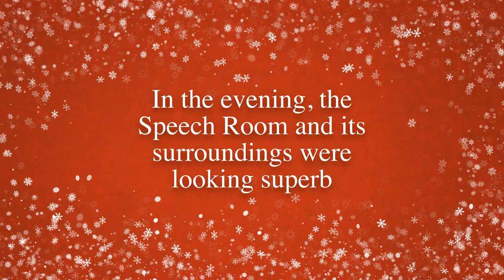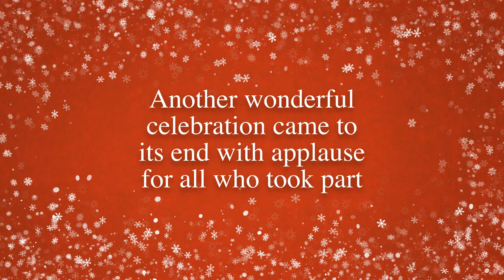Harrow Choral Society, Christmas 2016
Harrow Choral Society Christmas Celebration, December 17th, 2016, in The Speech Room of Harrow School.
James Fox was the guest reader; Elysian Brass and the choir of Whitmore High School were guest performers.